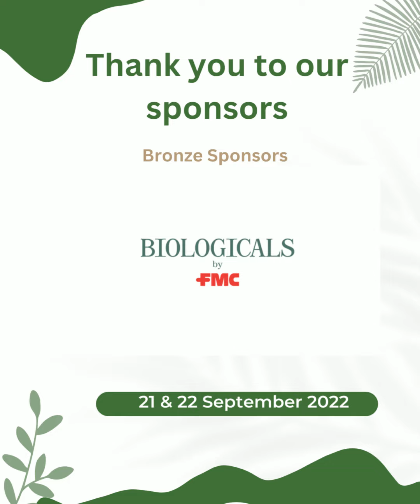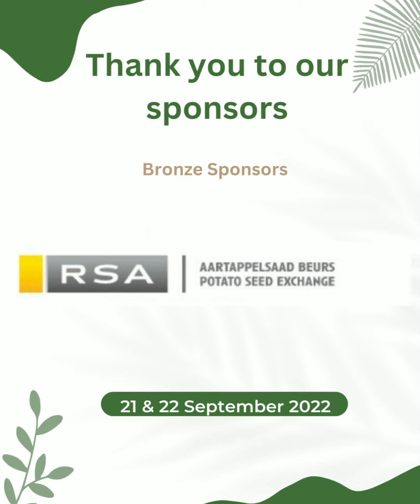Sponsors screen display Potatoes SA Forum